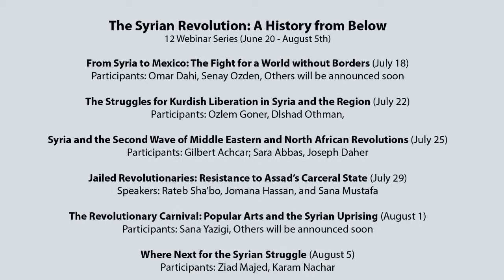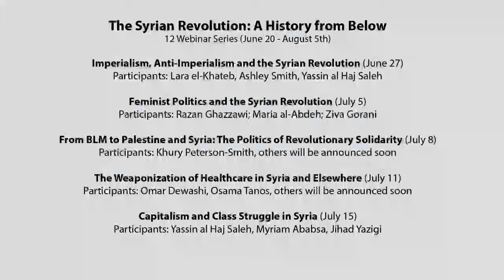The Roots and Nature of the Syrian Revolution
At its start, the Syrian Revolution in 2011 was a mass popular uprising for democracy and equality against Bashar al-Assad’s brutal dictatorship. It included people from all ethnicities and religious groups who liberated sections of the country and tried to build a new democratic society.

This panel will discuss the causes, nature and trajectory of this struggle for liberation, and the reasons for its defeat.

Anand Gopal is an award-winning journalist and assistant research professor with the Center for the Study of Religion and Conflict and the Center on the Future of War at Arizona State University.

Loubna Mrie is a Syrian photographer, journalist, and writer. She covered the Syrian war as a photojournalist for Reuters from 2012 to 2014. Her work has been published in The Nation, Time Magazine, Vice, and The New Republic. She is currently writing her first book, about the war in Syria, for Penguin Random House.

Yasser Munif is a Sociology Assistant Professor in the Institute for Liberal Arts at Emerson College. He is the author and co-founder of the Global Campaign for Solidarity with the Syrian Revolution

Order a copy of Anand Gopal's book, No Good Men Among The Living

For further reading on this topic, check out Haymarket Books' list of books for resisting empire